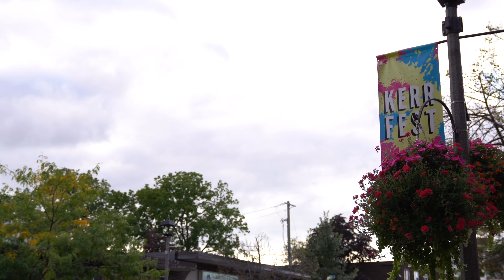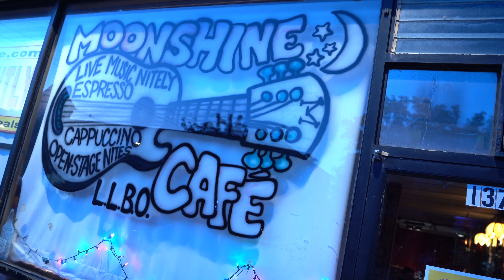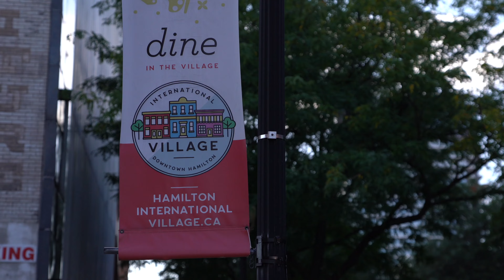TOUR VLOG - Ontourio Part 3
Come along on our journey, as we embarked on our first tour as a band! Across Montreal and Southern Ontario, August 31st - September 15th 2023. Big thank you to all the bands, venues, staff, fans and friends who made this so special!

Shot and edited by our dear friend Tom Thomas!